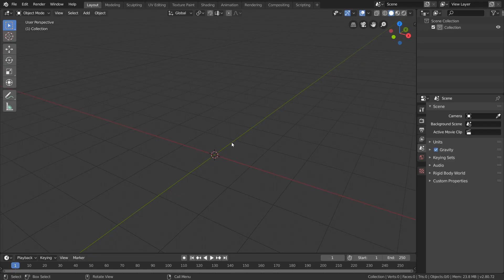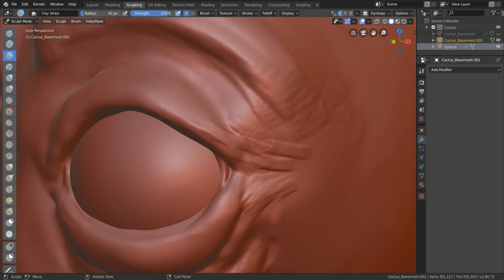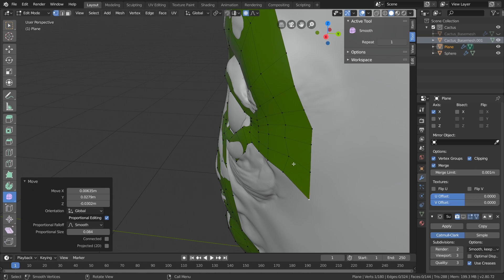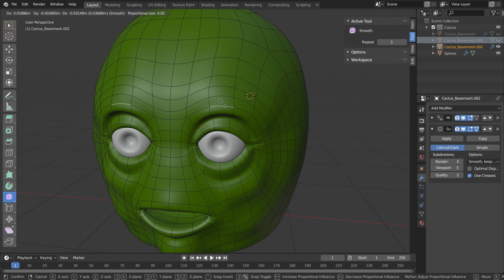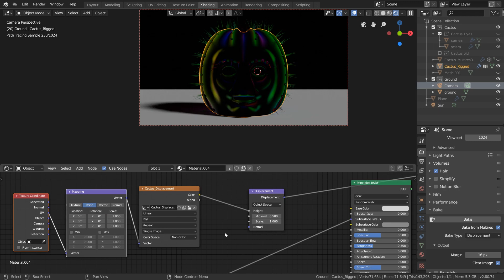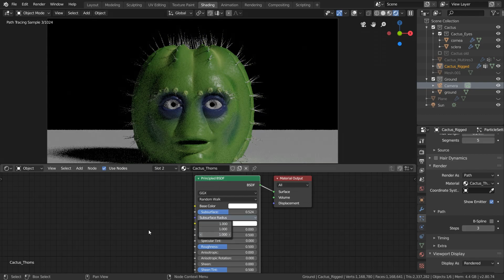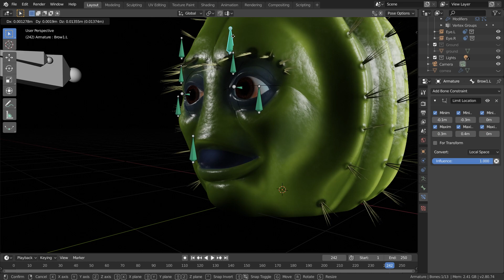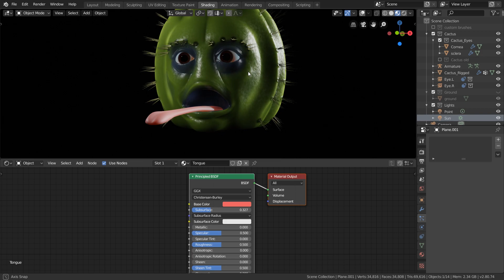Animation Workflow #1: Cactus Character Creation in Blender 2.8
In this video I create from scratch the cactus character that appears in my latest animation.

Let me know what you want to see next in the comment section below!